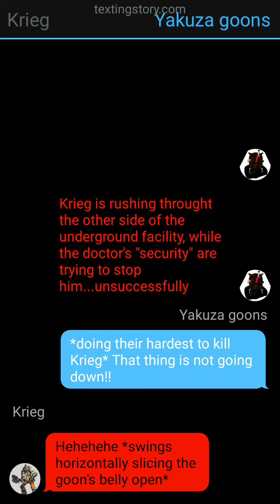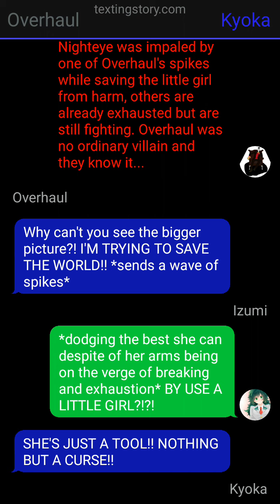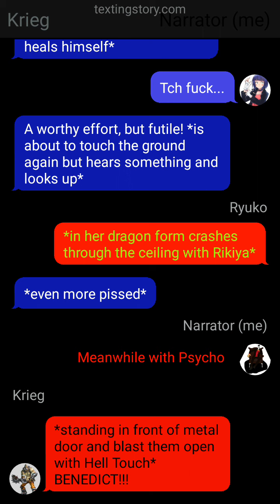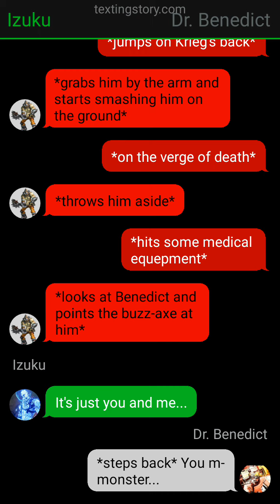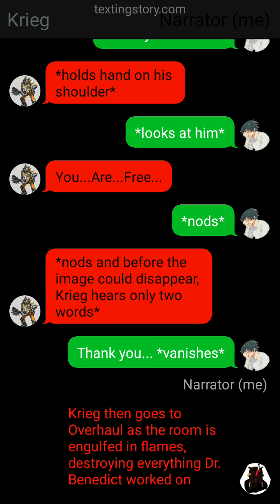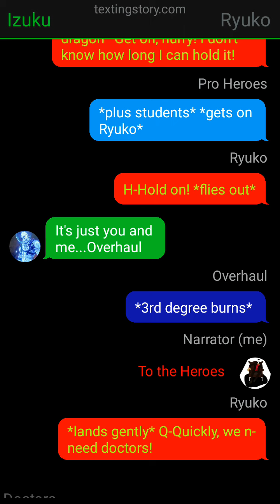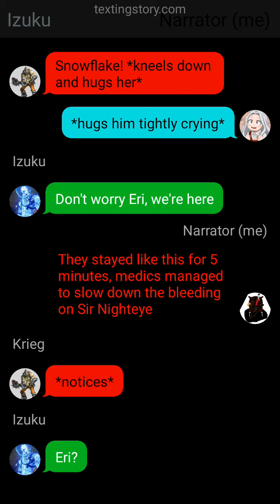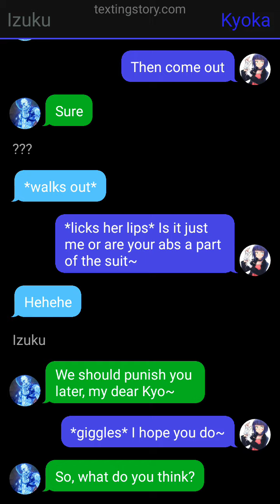MHA Psycho Deku AU Episode 14 part 2 |Eri Rescue and Revenge